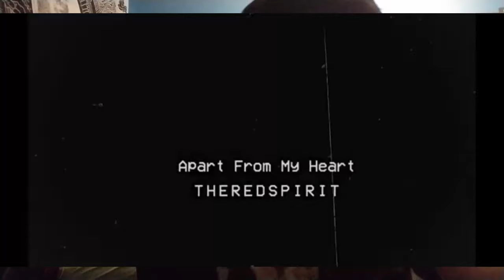Star Wars Visions Episode 9 Reaction